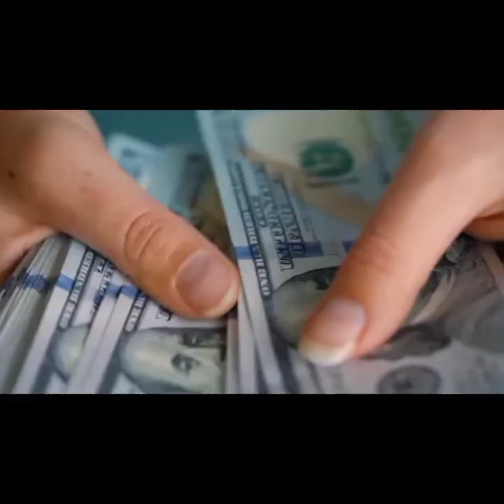सेफ्टी पिन का अविष्कार किसने और कैसे किया ?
1. This video has no nigative impact on the original works ( It would actually be positive for them).
2. This video is also teaching purposes.
3. It is not transformative in natural.
4. I only used bits and pieces videos to get the point across where necessary.